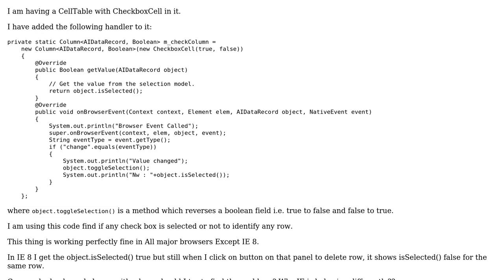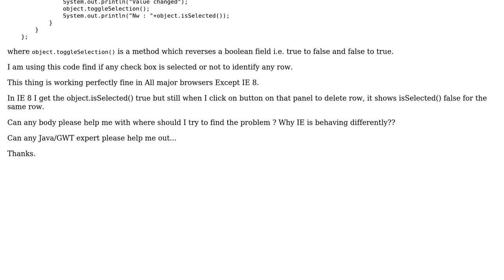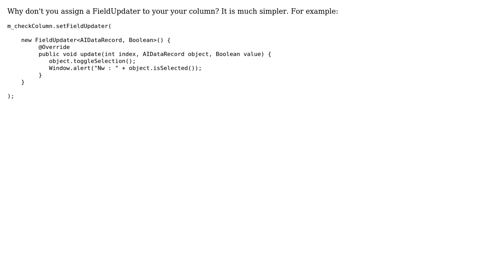GWT CellTable CheckboxCell Not working in IE8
With thanks & praise to God, and with thanks to the many people who have made this project possible! | Content (except music & images) licensed under CC BY-SA | Music | Images & others | With thanks to user Lucas A. user gprathour and the Stack Exchange Network Trademarks are property of their respective owners. You are responsible for your own actions.